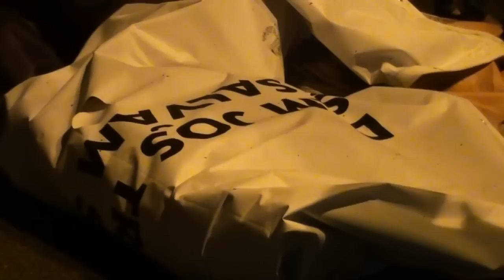Abuzurile primarului Ontanu asupra echipei de campanie USL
abuzurile si agresiunile savarsite de catre  Politia Locala a sectorului 2,institutie aflata in subordinea primarului Neculai Ontanu,a angajatilor ADP si ai firmei de paza si protectie ARES GUARD la adresa membrilor si voluntarilor participanti la Campania Electorala a  domnului Dragos Frumosu, candidatul U.S.L. pentru primaria sectorului 2.